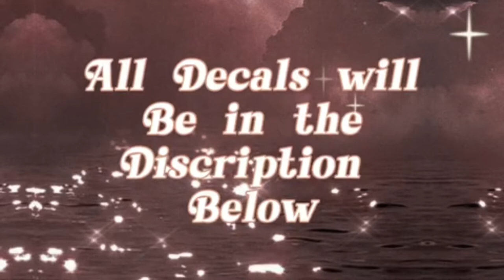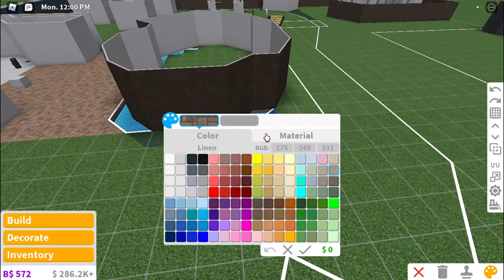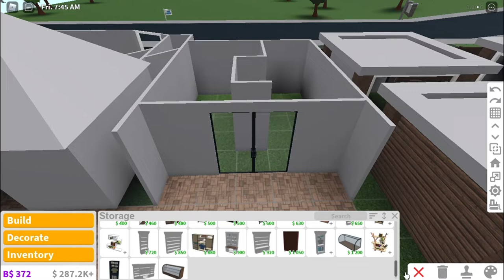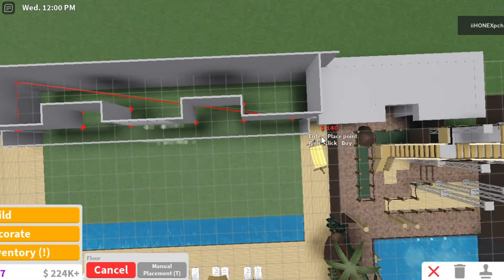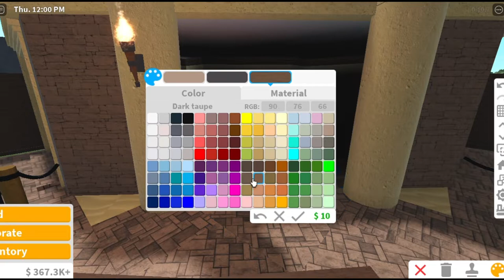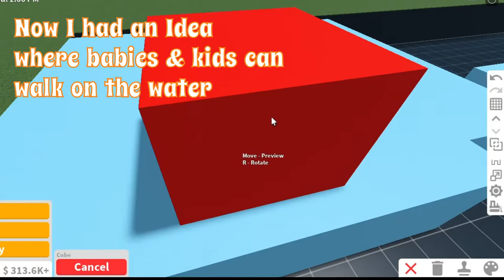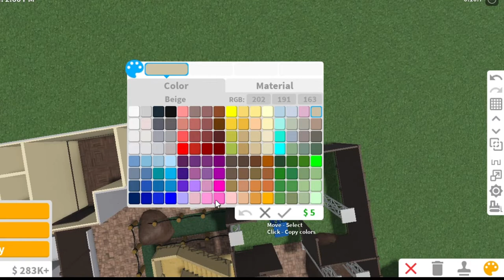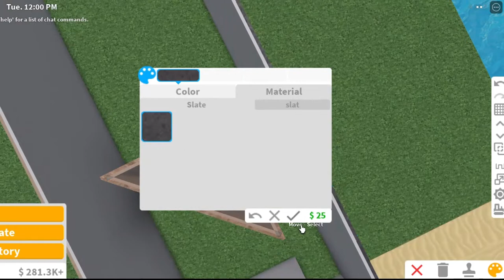SpeedBuild to the Egyptian Water-Park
Open Me :)
Enjoy the Speed Build to the Oasis Water-park!

Decals Created By Me:) :

Hacks & Decals:

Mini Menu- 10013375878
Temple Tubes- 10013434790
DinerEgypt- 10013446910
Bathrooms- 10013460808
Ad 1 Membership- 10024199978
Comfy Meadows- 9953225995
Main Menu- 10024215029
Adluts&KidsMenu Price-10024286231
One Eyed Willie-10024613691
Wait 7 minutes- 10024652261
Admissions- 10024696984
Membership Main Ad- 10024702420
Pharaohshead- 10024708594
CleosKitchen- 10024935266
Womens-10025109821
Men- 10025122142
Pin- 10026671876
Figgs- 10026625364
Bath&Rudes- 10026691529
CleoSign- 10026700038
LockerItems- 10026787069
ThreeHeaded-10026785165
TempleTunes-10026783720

Used: Advanced Placement, Basement Pass, & the Upstairs and Downstairs Pass

ENJOY HXNEY!!🍯